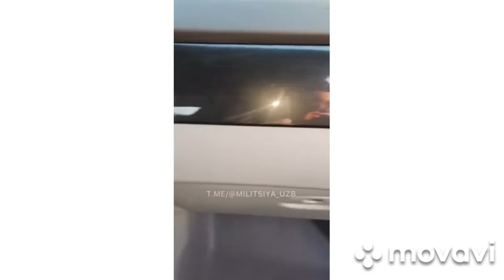"UzAvtoMotors"дан машиналар мижозларга могнитоласиз етказиб бериш бошлаб юборилди!Obunabulinglar